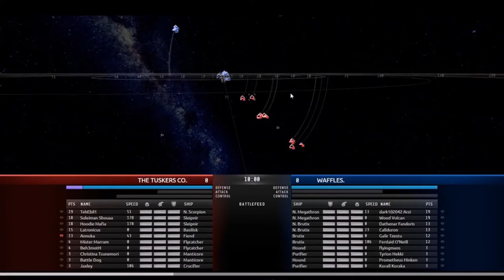Tuskers vs Waffles ATXIV match with Commentary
19:20 To skip my rambling and gets to the point where I'm replaying the match
35:16 Fraps from the match itself starts

My audio got all screwed up during the recording, so you won't be able to hear anything I say.  Sorry!